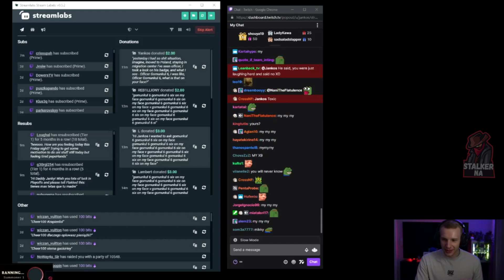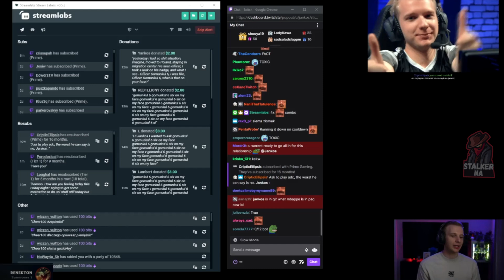G2 Jankos About G2 Mikyx ROLESWAP to ADC in 2021 🤫